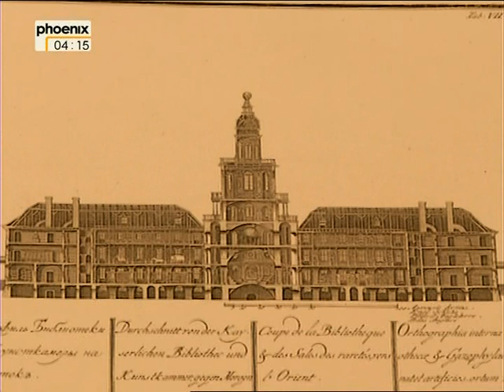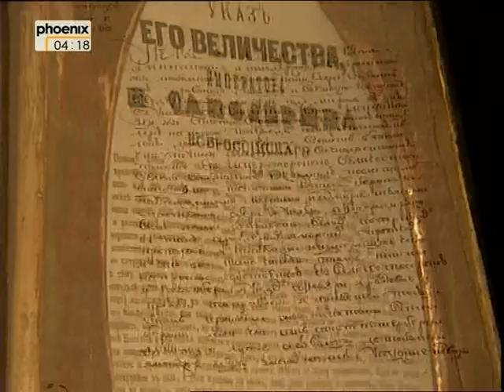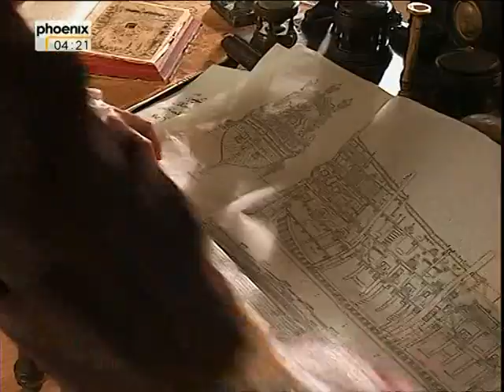Das Gold der Zaren Peter I der Große 3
Peter I. der Große, geboren als Pjotr Alexejewitsch Romanow (russisch Пётр I Вели́кий (Pjotr I Welikij)  Пётр Алексе́евич Рома́нов, * 30. Maijul./ 9. Juni 1672greg. in Moskau; †  28. Januarjul./ 8. Februar 1725greg. in Sankt Petersburg) war von 1682 bis 1721 Zar und Großfürst von Russland und von 1721 bis 1725 der erste Kaiser des Russischen Imperiums. Er gilt bis heute als einer der herausragendsten Politiker Russlands.